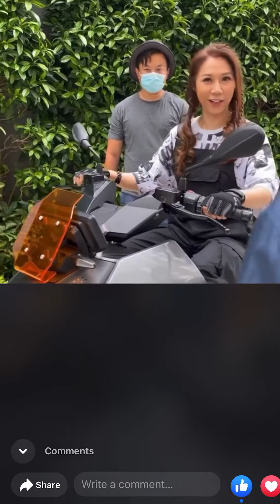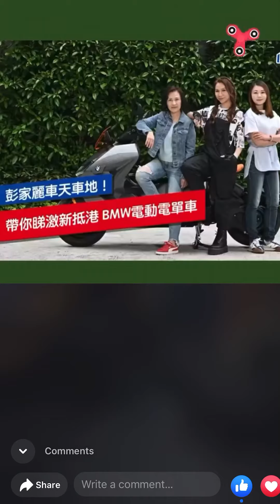Angela Pang 彭家麗 寶馬 全新型號 CE04 試車花絮